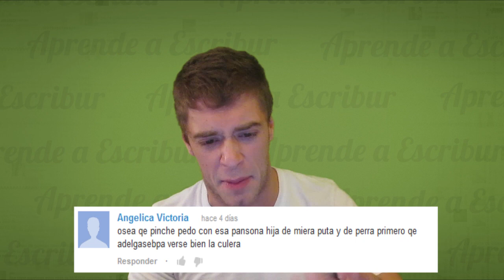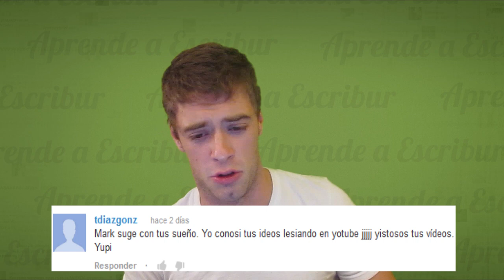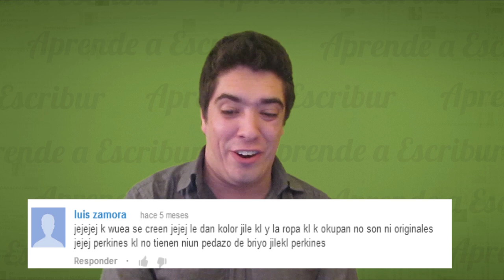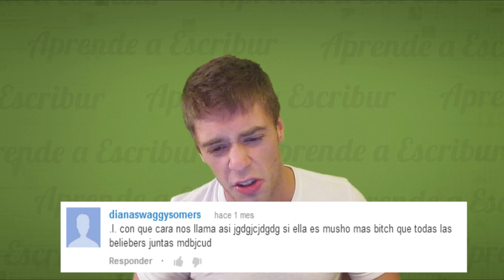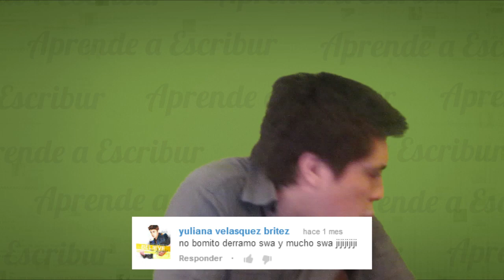Leyendo comentarios de internet #4 - WATA FACK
Dale "Me gusta" si te gustó este video, compártelo con tus amigos y ayúdanos a mejorar el internet.

Leemos todos los comentarios con faltas gramaticales que merecen un premio.